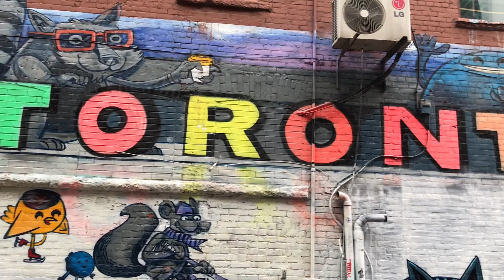An Englishman in Canada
This week I made a flying visit to Toronto to appear on the new album by Canadian double slide guitarist and singer-songwriter Mike Nagoda. I met Mike back in 2010 and appeared on his first album 'Parliament' by recording from my home in England. This time round, Mike asked me to come over and record with him in the studio.

Massive thank you to Mike and his team, plus all the lovely people in Toronto!